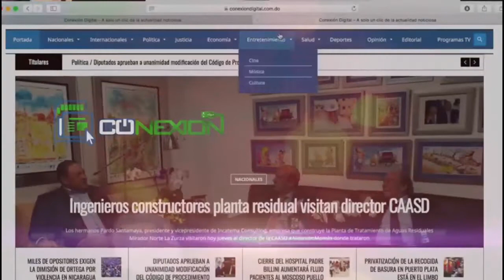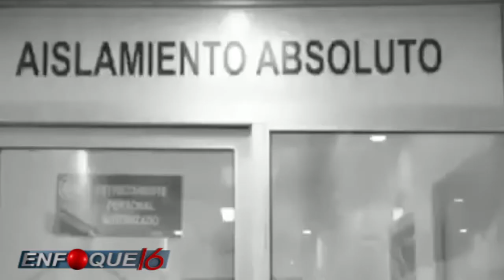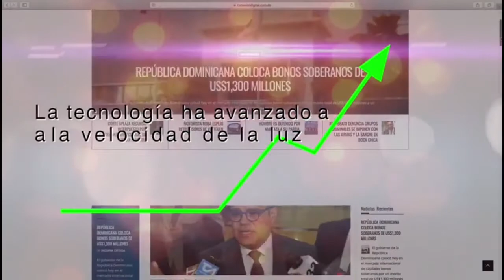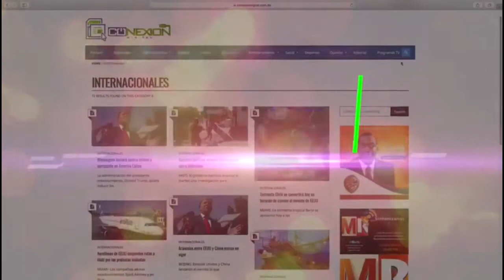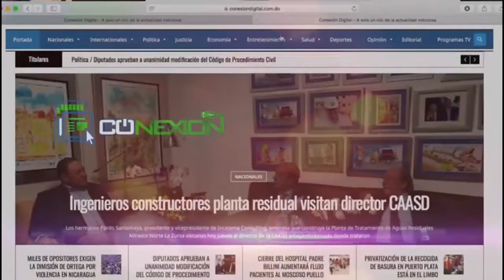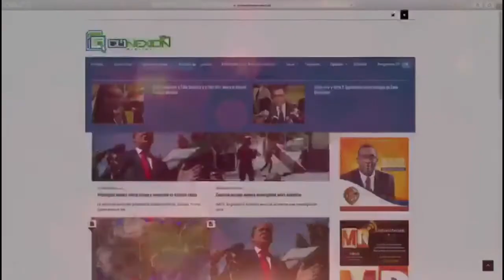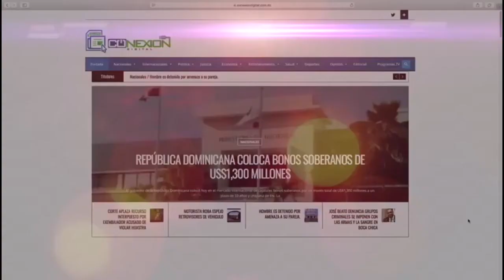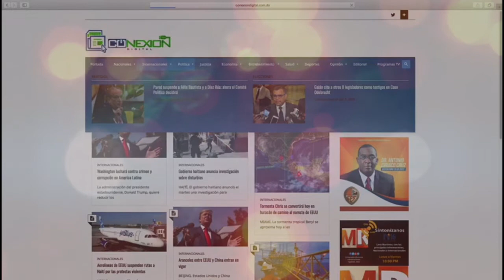ENFOQUE 16 06 DE MARZO 2021